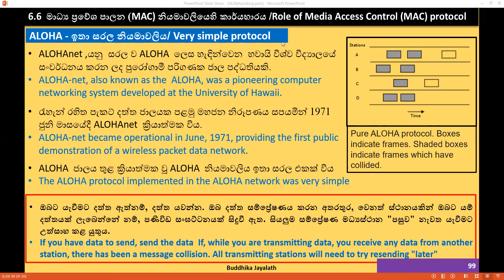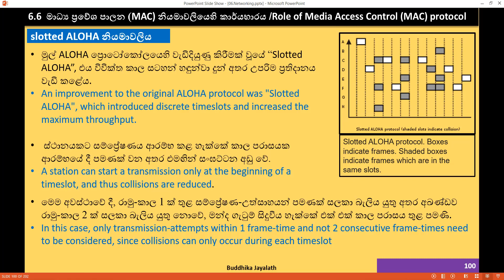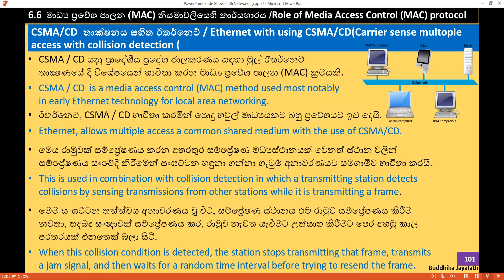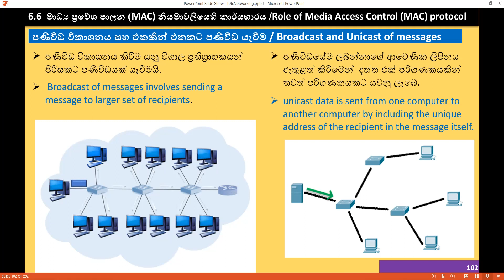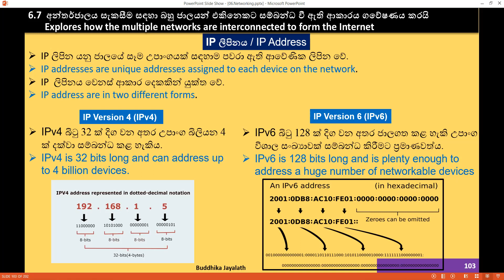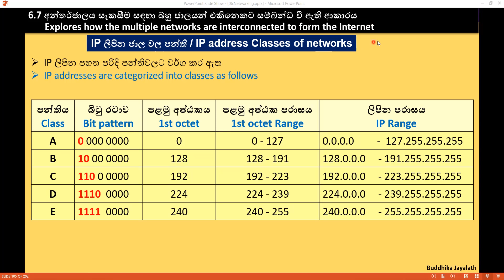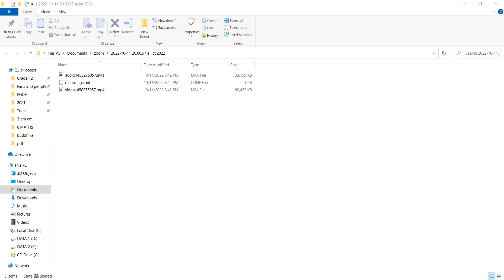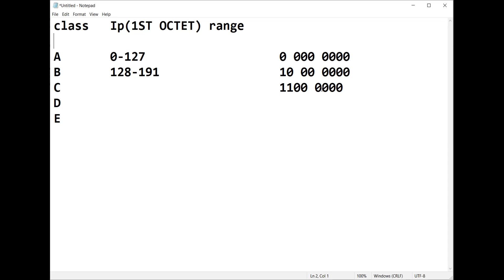2022 10 11 part 02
AL ICT 2022 : Networking Lesson :devices